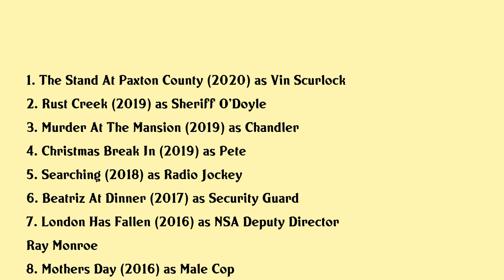Sean O'Bryan Movies list Sean O'Bryan| Filmography of Sean O'Bryan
Sean O'Bryan Full Movies List Filmography of Sean O'Bryan

Latest movies of Sean O'Bryan are:

1. The Stand At Paxton County
2. Rust Creek
3. Murder At The Mansion
4. Christmas Break In
5. Searching
6. Beatriz At Dinner
7. London Has Fallen
8. Mothers Day
9. The House Sitter
10. Table 58
11. Heaven
12. Olympus Has Fallen
13. Playing For Keeps
14. Hatching Pete
15. Vantage Point
16. Yes Man
17. Mission Impossible Iii
18. Deck The Halls
19. A Place Called Home
20. Raising Helen

Complete list of movies acted by Sean O'Bryan are in this video.

Please Comment down your favorite movie of Sean O'Bryan